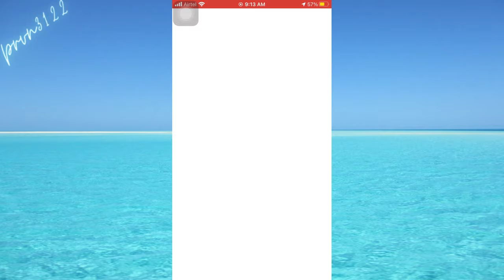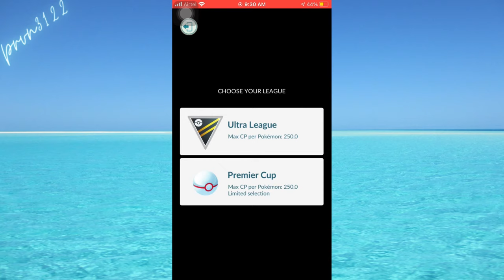So Random and Surprised !! Milotic is NEXT level Opener|| Ultra league premier cup|| Pokemon go PvP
Hello everyone
Please support here
thumbnail:
Roshan sir
milotic pokemon go
milotic pvp pokemon go
dragonite pvp pokemon go
venusaur pvp pokemon go
best team ultra league premier cup pokemon go
best moveset pokemon go

About this channel:
iphone 6s
ios 14